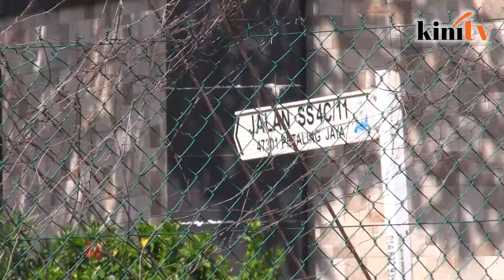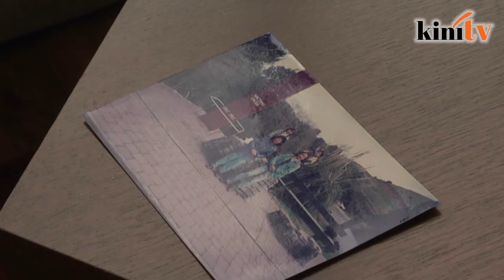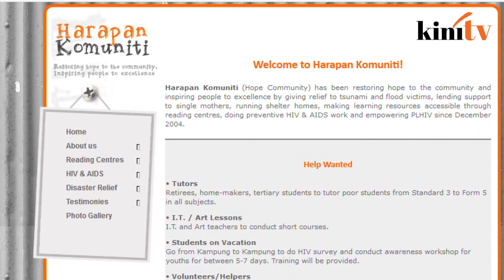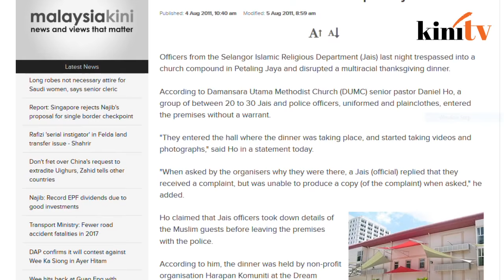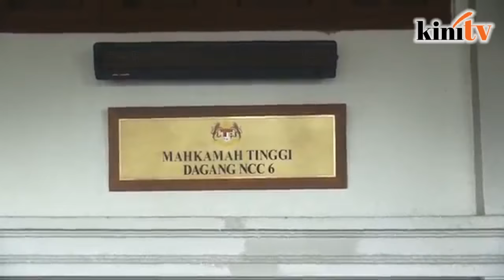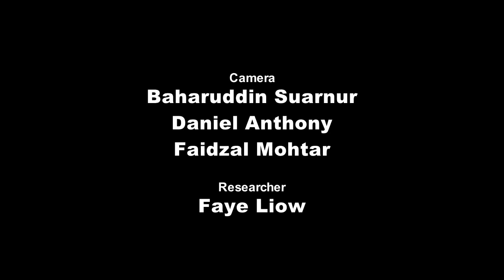Part 1: Chasing the shadow of Pastor Koh 365 days later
On 13 February 2017 while the headlines were dominated with the news of Kim Jong-Nam’s murder, Pastor Raymond Koh was swiftly abducted while driving in Petaling Jaya.

Today we look at the 365 days that followed - the mysterious investigation, the shocking revelations and the unending pursuit for the truth about what happened to Raymond Koh Keng Joo.